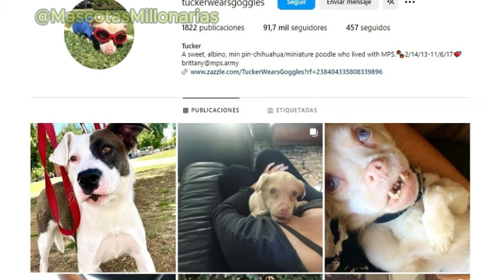TUCKER el perro SONRIENTE que te CONQUISTARA! un EJEMPLO de VIDA y LUCHA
Conoce a TUCKER, un ejemplo de vida y lucha que supera cualquier enfermedad!.